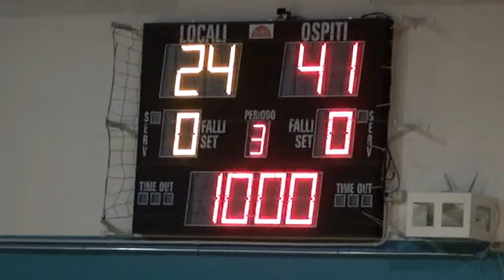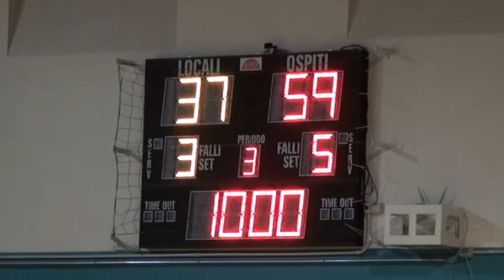3T Sacrata BK - Sutor MonteGranaro 07/12/2013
CAMPIONATO U17 ECC. 2013/2014 REGIONE MARCHE
SACRATA BK PORTO POTENZA -- SUTOR MONTEGRANARO
Palazzetto dello Sport "Palaprincipi" P.Potenza (MC)
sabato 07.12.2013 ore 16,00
Punteggio 45-80
Per vedere tutto l'evento clicca il link sotto